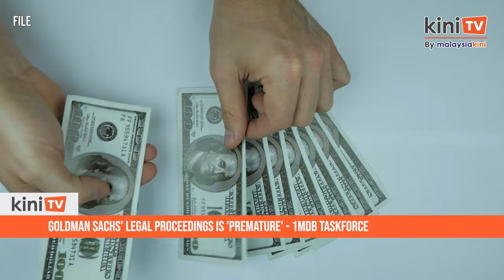Goldman Sachs’ legal proceedings is 'premature' - 1MDB taskforce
The special taskforce to recover 1MDB assets was "surprised" by Goldman Sachs' "premature" move to initiate arbitration proceedings against Malaysia.

This was because both parties were currently in the "good faith discussion" stage over Goldman Sach's obligation over a US$250 million interim payment.

The 1MDB Taskforce Committee (Asset Recovery) is quite surprised at the conduct of Goldman Sachs as parties are still in the stage of good faith discussions to resolve any dispute amicably, said taskforce chief Johari Abdul Ghani.